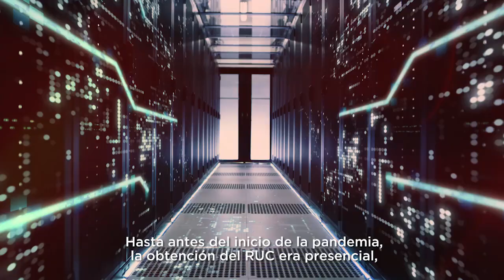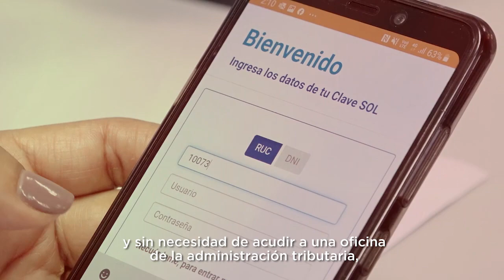RUC Digital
👉📱 Desde tu celular con la App PersonasSunat o Sunat Virtual podrás inscribirte en el RUC.

⏬ Disponible en Google Play y App Store.